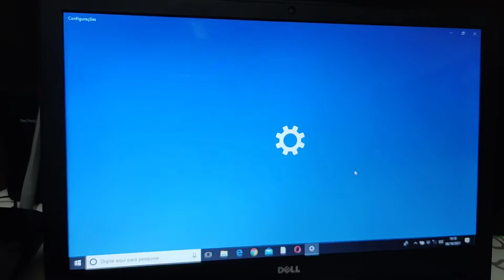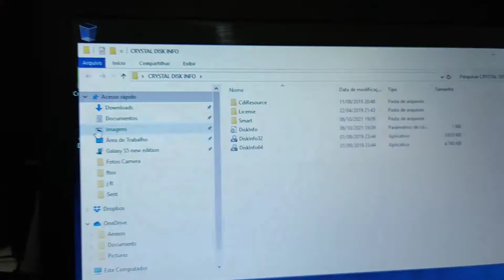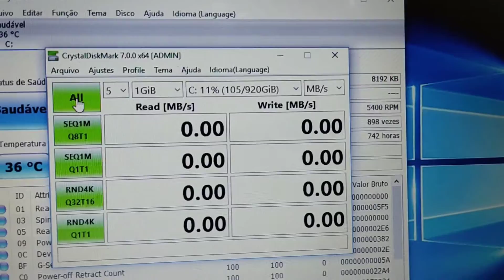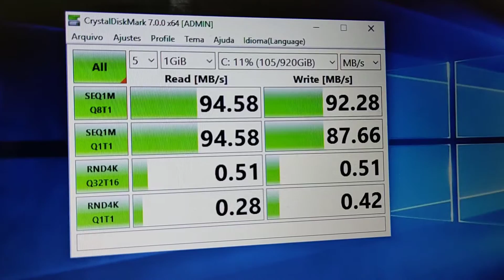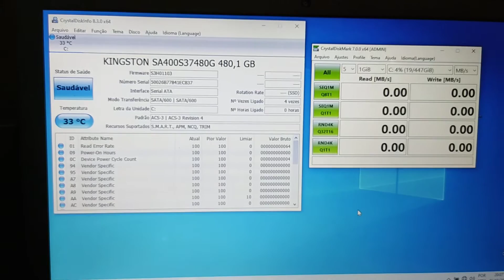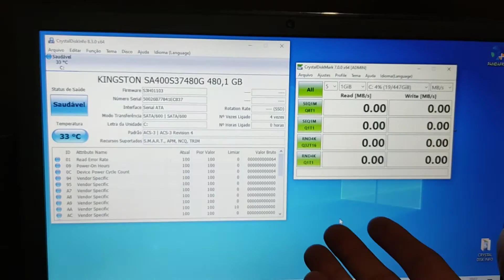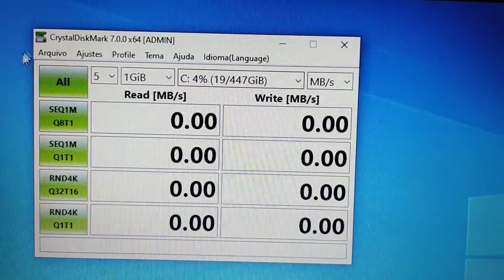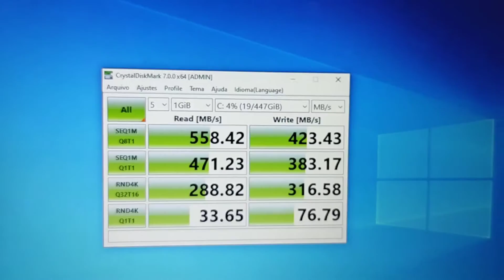NOTEBOOK DELL 15 - I3 DE 6 GERAÇÃO - 4GB DE RAM - FICANDO BALA !!!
Quer um Mouse Gamer bonito e barato? Segue o link abaixo:
____________________________ Neste vídeo, confira mais um Upgrade em um Notebook, desta vez um Dell Inspiron 15 da Série 5000. O ganho de velocidade foi muito grande com a instalaão do SSD da Kingston de 480GB...

  - CONFIGURAÇÕES DO MEU PC:
  - 16 GB RAM PCCOOLER 2666MHZ RGB
  - HD 1TB

Valeuuuuu!!!